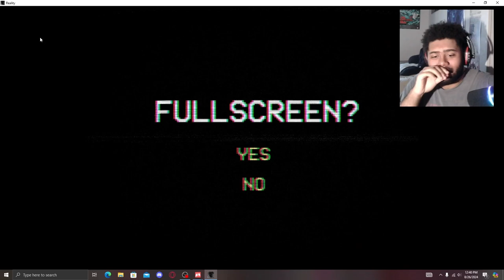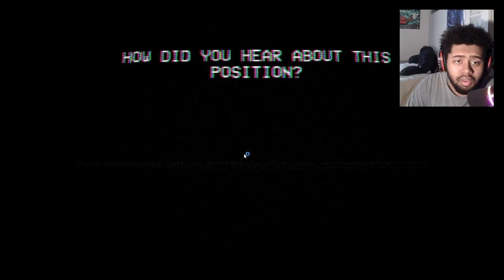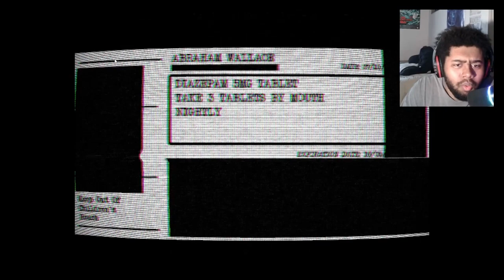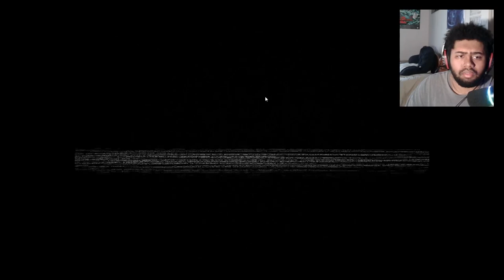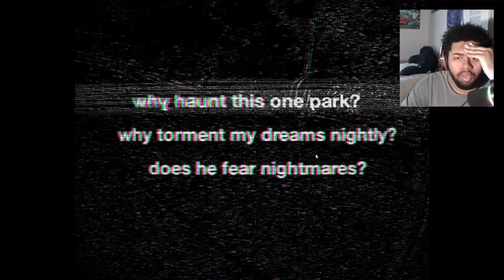THIS JOB AINT FOR ME! - Assessment Examination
Would you take the job?